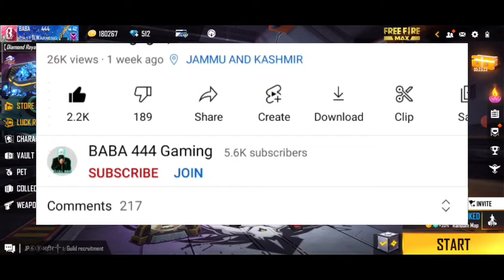Free Fire New Event Today Pet Mania|Pet Mania Mission Kaise Complete Kre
✪ Topic ✪
➛Gaming videos
➛Game Free Fire
➛Live Streaming

✪ Device Specifications ✪
➛ Name - Redmi Note 8

✪ About Baba444
➛ Name - Sandeep
➛ Location - Jammu & Kashmir India

❗Gaming only for Gamers audience ( GARENA free fire). No any harmful contents in this video. It's just for fun and entertainment only😍